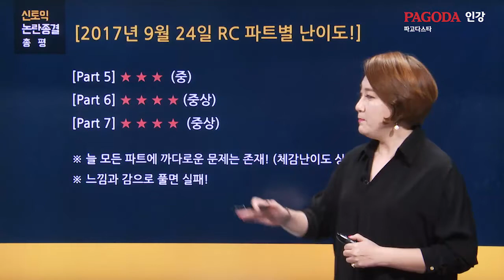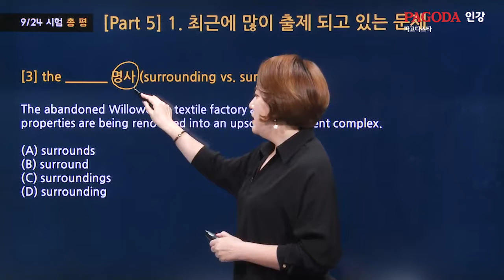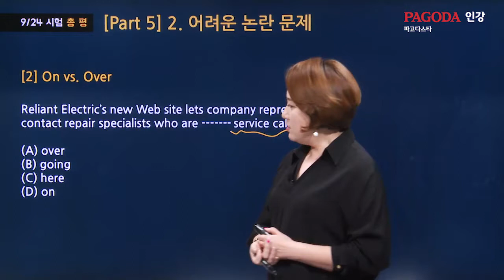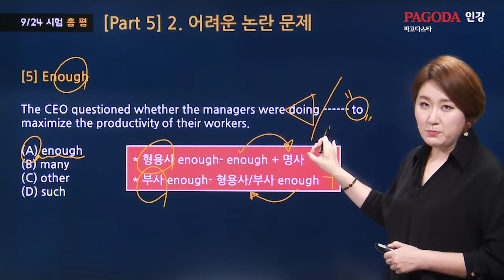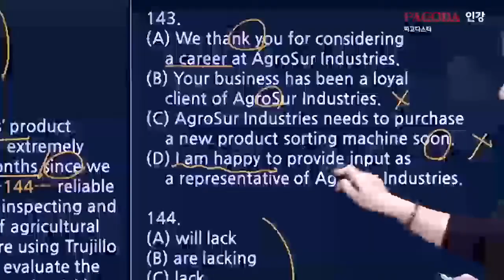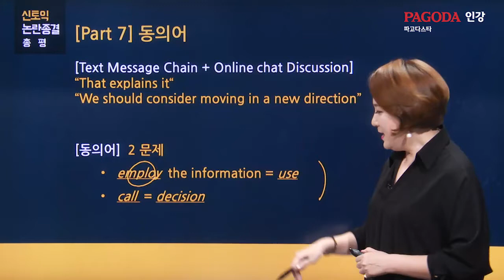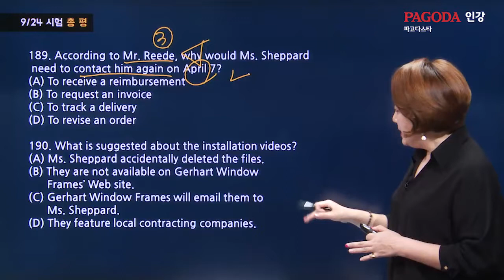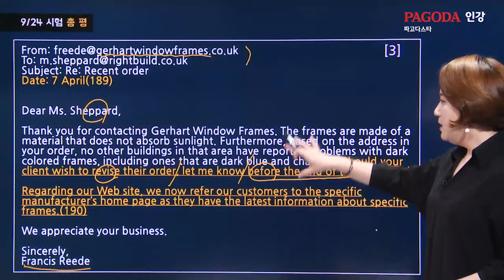[파고다토익] 17/09/24 신토익 논란종결총평-RC라수진 (강남 스타토익)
매 시험, 헷갈리고 어려웠던 문제만 추려 파고다 대표강사가 풀이 비법까지 속 시원하게 풀어준다! 논란을 종결시키는 속 시원한 강의!!

▶해당영상 문제팩 & mp3 다운, 더 많은 학습자료 보러가기